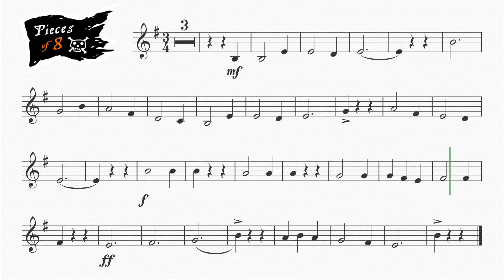A Pirate's Life For Me [PIECES OF EIGHT] backing track for French Horn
In the Groove with BigShinyBrass.com